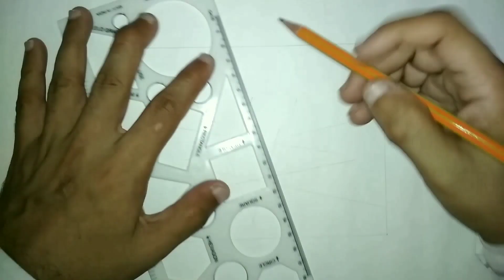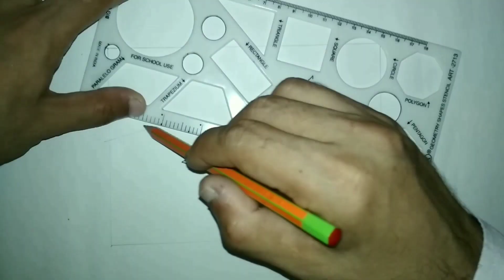How to Draw Captain Marvel Logo